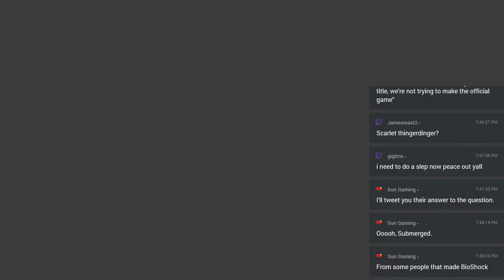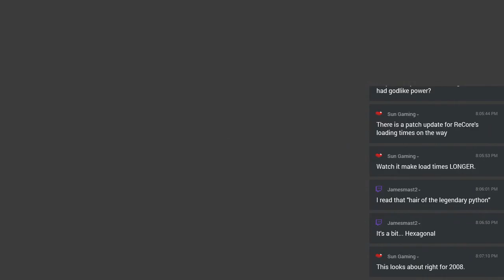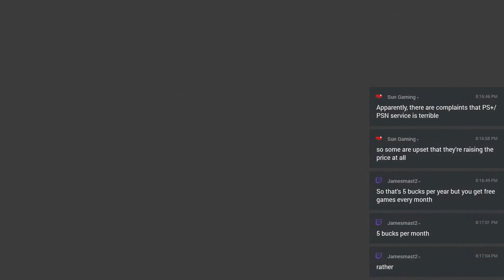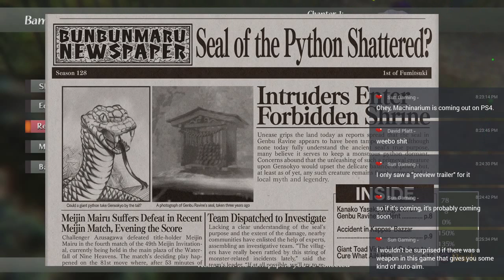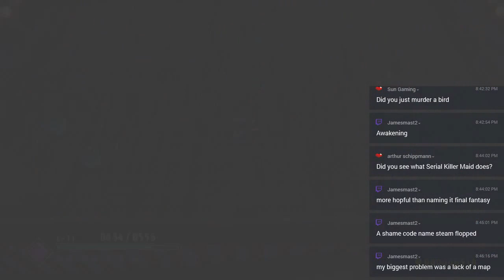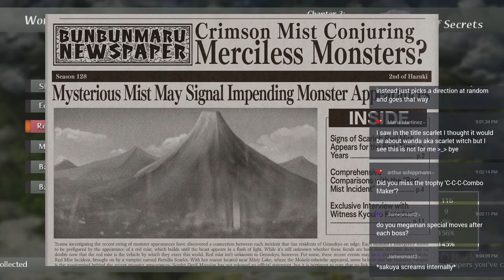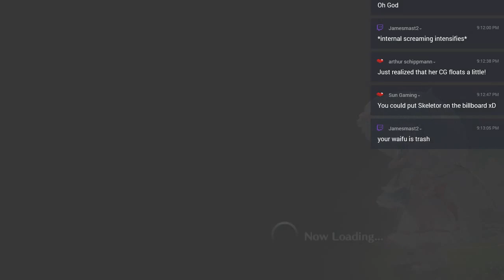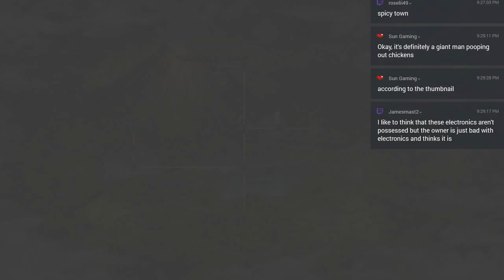Let's Play Touhou: Scarlet Curiosity